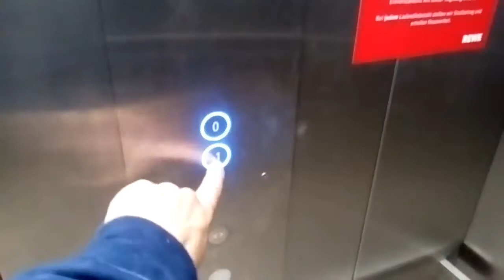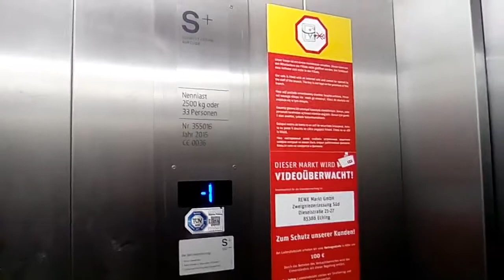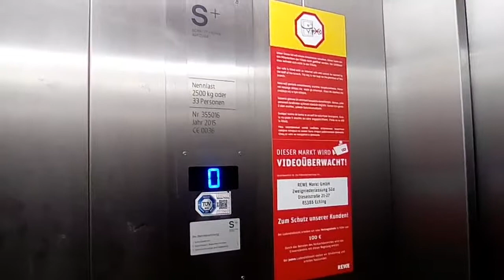2 Schmitt & Sohn - Hydraulik Aufzüge - Im REWE Erlangen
Aufzug Hersteller:.   Schmitt & Sohn
Baujahr:.                    2015
Fabriknummer:.        355017, 355016
CE 0036, 0037

Nennlast:
250 KG oder 33 Personen.